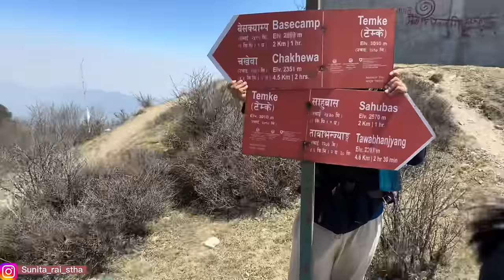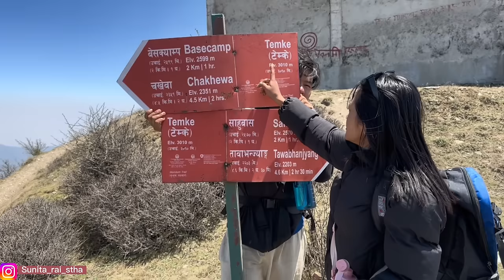Spending 6days straight with my siblings vlog❤️ || TEMKA DADA || Bhojpur NEPAL || daily vlog